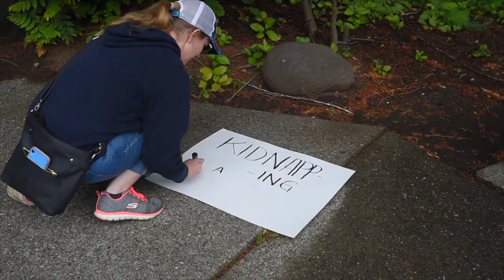Olympia Hospital's COVID-19 virus quarantine of newborn's parents spurs protest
Joining a small group of supporters  outside  of Providence St. Peter Hospital in Olympia, Wa. Tanya Mackey protests the quarantine of newborn Grayson Wright's parents, Derick & Lindsay after the mother preliminarily tested positive for COVID-19.